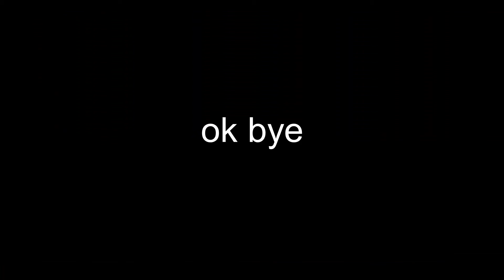ROBLOX but i'm late for an important meeting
In this video we made awesome business deals!